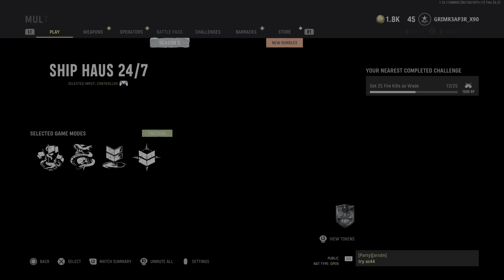Call of Duty: Vanguard_20220408011141